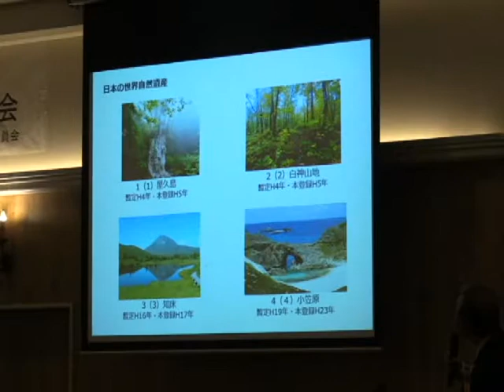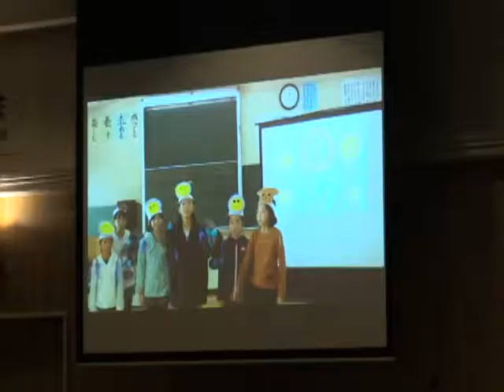2018阿蘇世界文化遺産登録推進シンポジウムin阿蘇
阿蘇地域の世界文化遺産登録を目指す2018阿蘇世界文化遺産登録推進シンポジウムin阿蘇が開催されました。